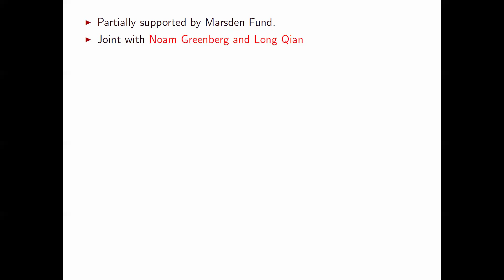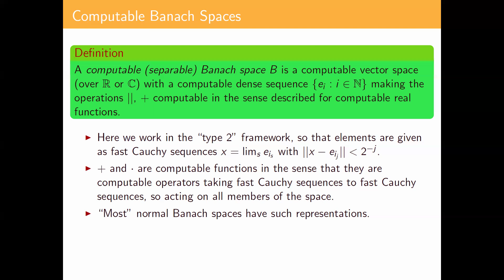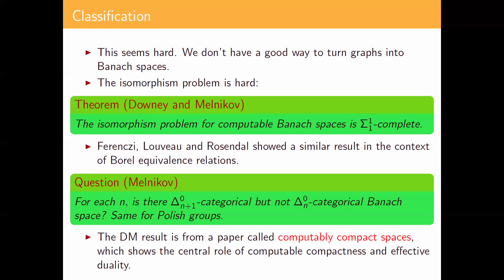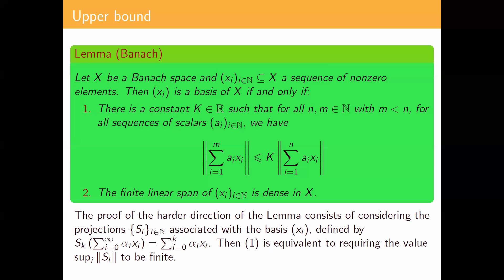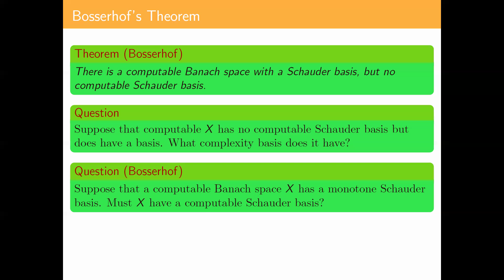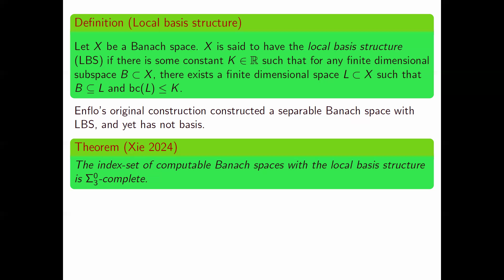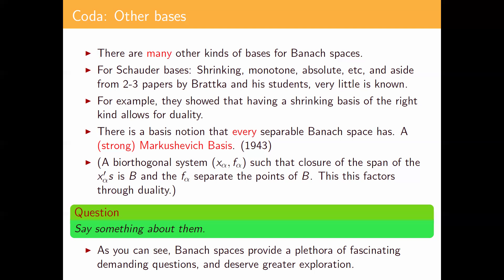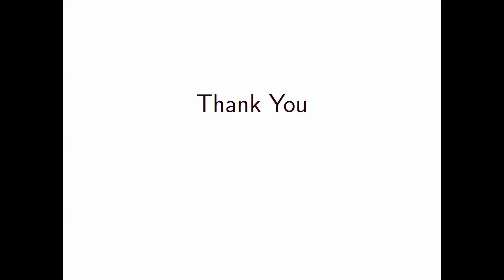Some Open Questions and Recent Results in Computable Banach Spaces - Rod Downey